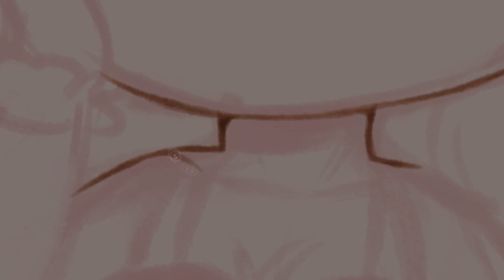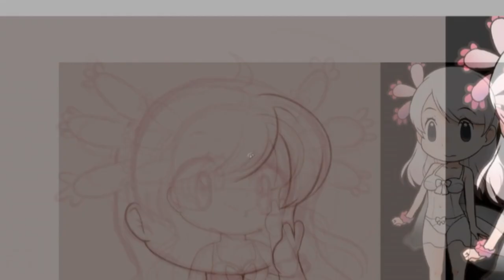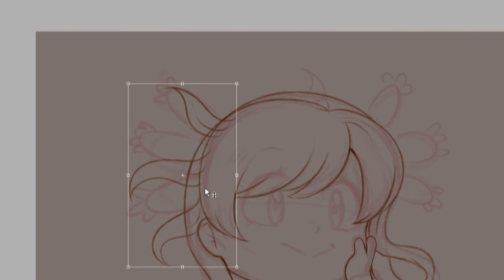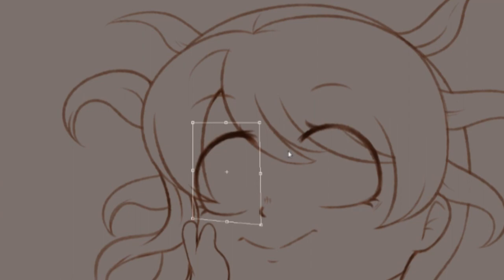[SPEEDPAINT] Chibi Axolotl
Music - 100% Orange Juice OST (Mixed Poppo Theme, Fernet's Theme, Sherry's Theme, Marc's Theme)